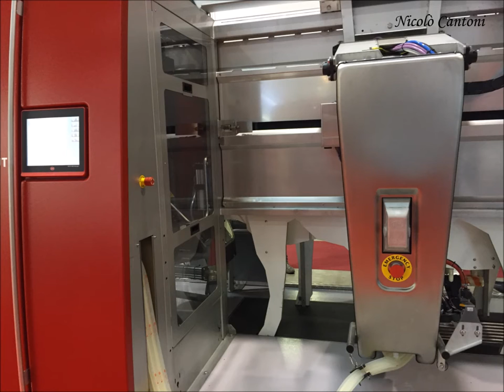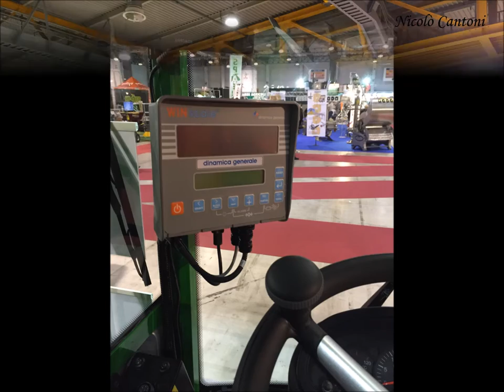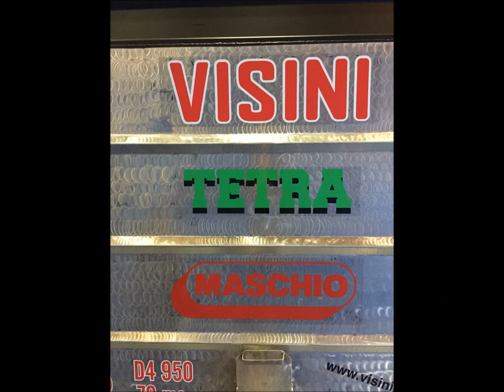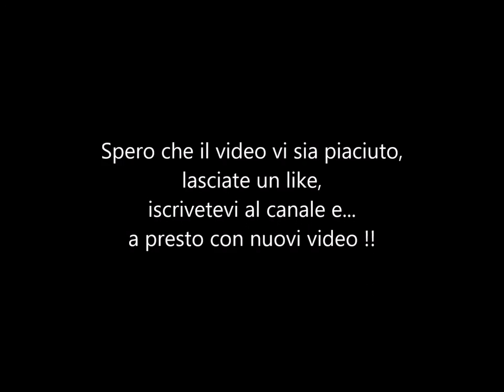Fiera del bovino da latte Cremona (CR) 2015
In questo video vi porto alcune foto che ho scattato alla fiera del bovino da latte 2015 a Cremona!!!
Spero che il video vi sia piaciuto e auguro buone feste a tutti .
PS: Ci rivedremo nel 2016 con nuovi video!!